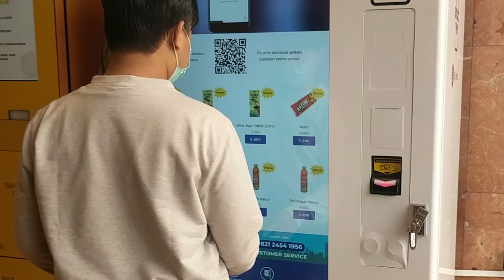Vending Machine with Traffic Counter (Open CV)